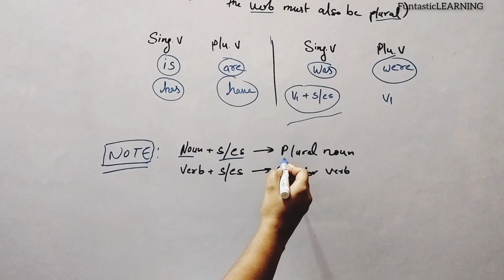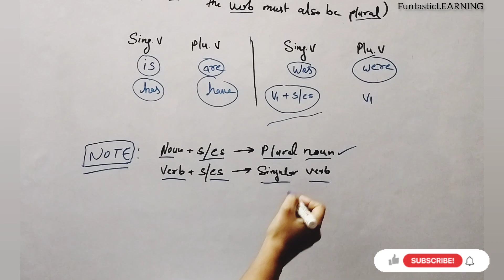Subject-Verb Agreement #1🎯| English Grammar | Concept | Rules | For SSC CGL, CHSL, MTS, STET, DSSSB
Subject-Verb Agreement #1🎯| English Grammar | Concept | Rules | For SSC CGL, CPO, CHSL, STET, DSSSB

What is a subject-verb agreement example?
What are the 5 rules of subject-verb agreement?
What are the 10 rules of subject-verb agreement?
एक विषय क्रिया समझौता उदाहरण क्या है?